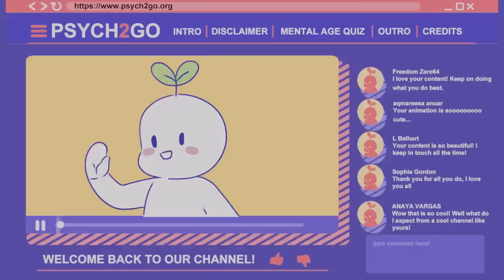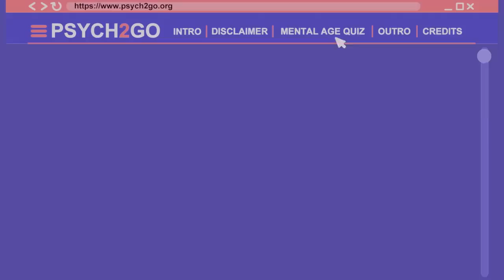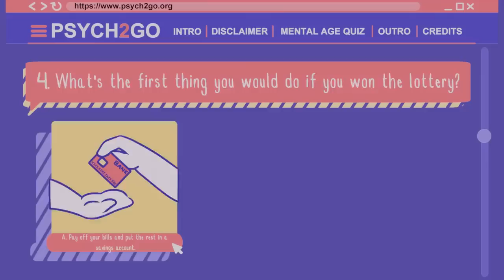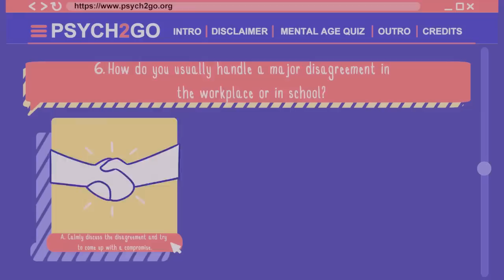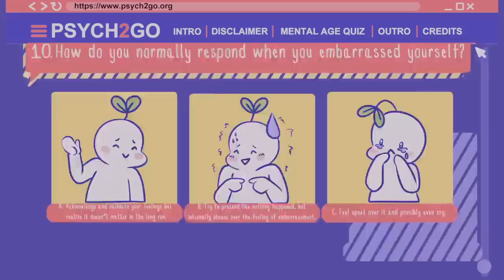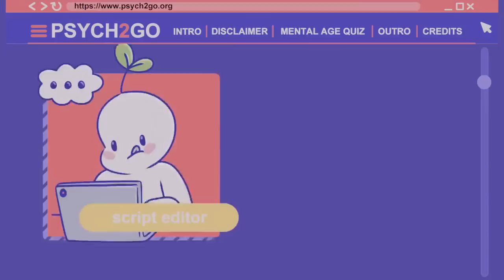What is Your True Age? (Mind Quiz, for Fun!)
This is a reupload of a video we posted 6 months ago. Very curious to see if your result has changed since then. Let us know what you score for this quiz in the comment section.

Credits:
Writer: Laura Santospirito
Script Editor: Morgan Franz
Script Manager: Kelly Soong
VO: Amanda Silvera
Animator: Alex
YouTube Manager: Cindy Cheong

"Quirky Dog"